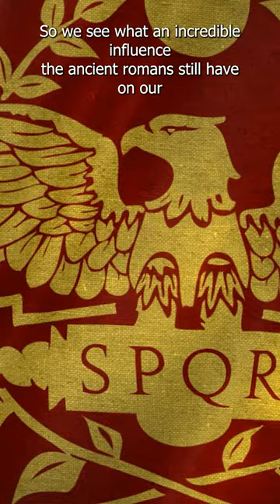How ancient Rome still influences us today.